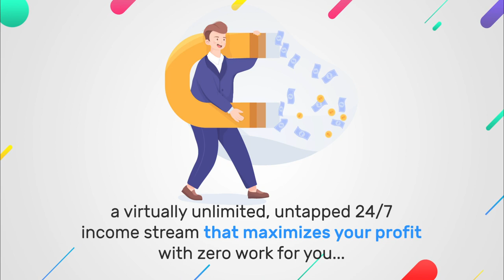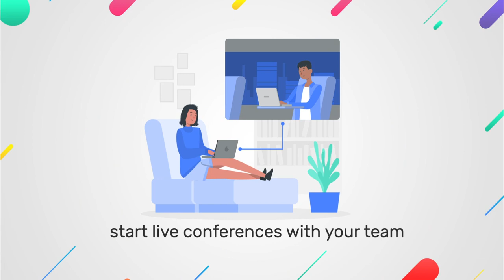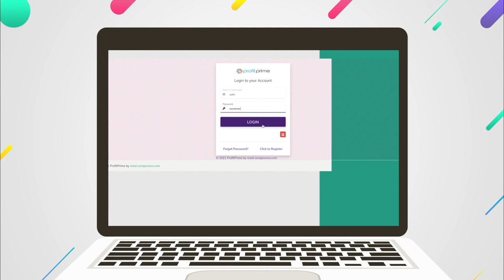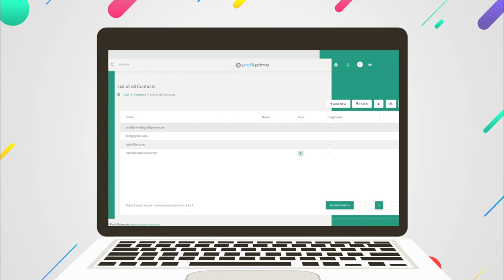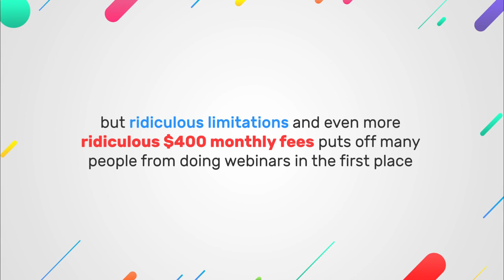ProfitPrime Review ✅Demo✅$8447 Bonus👍 Profit Prime Review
rofitPrime Review, Demo & $8447 Bonus - Profit Prime Review

ProfitPrime Review! What's inside ProfitPrime by Mike McKay & Radu Hahaianu? Imagine if minutes from now you could start getting paid big fat $1,000+ commissions straight to your bank account… with automated DFY traffic that never stops. That’s right – a virtually unlimited, untapped 24/7 traffic stream that maximizes your profit with zero work for you. A Traffic Stream That Is Fully Automated, RED HOT Right Now & IMPOSSIBLE To Beat By Your Competitors! We know why others are failing to tap into this never-ending free traffic stream. It’s probably for the same reasons why you haven’t yet had any results with it yourself…

It lets you run LIVE webinars with unlimited attendees and you can do it either yourself on camera or from pre-recorded, included videos then it gets you traffic and even includes offers for you to promote.

And it’s available for a one-time fee meaning…

    Webinars are hard to do live (Who wants to go live in front of 100s of people with the risk of messing things up!)
    Webinars are hard to convert (Even if you’re able to afford a webinar platform, create your presentation and go live, how will you even get targeted traffic and convert it into sales? You still need a product to sell after all…)

Even if you’re able to afford a webinar platform, create your presentation and go live, how will you even get targeted traffic and convert it into sales? You still need a product to sell after all…

So we get why you’re feeling STUCK… Webinars & live videos have INCREDIBLE upside potential (virtually unlimited) AND they’re the most in-demand commodity on EARTH right now – BUT it’s very hard to tap into their full power for the average Internet Marketer…

Thank you for checking out my ProfitPrime review
jvzoo launch review4u